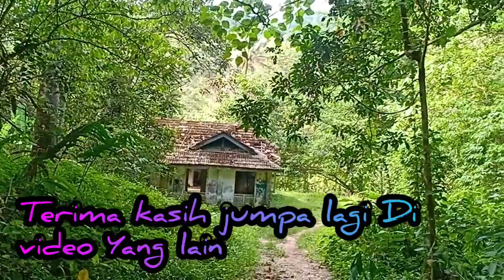Berjalan Di dalam balai polis lama gombak betul Ka balaipolislamagombak?Ada cerita&kisah tersendiri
Mari la Kita menghayati keindahan alam semulajadi Jaga la ia jangan Dirosakkan jangan Dicemar.

Lokasi Yang dikatakan haunted place untuk sesetengah orang tetapi tidak untuk sesetengah orang.

Nota: 01:42 objek berbentuk seperti keranda Masih menjadi tanda tanya.
Di kawasan berhampiran terdapat juga kawasan perkuburan.

Nota: kawasan ini dikatakan bekas tinggalan balai polis lama gombak tapi kebenaran Masih belum dapat dipastikan Dan dibuktikan Sama Ada ianya balai polis lama atau bukan.terdapat beberapa jalan cerita Dan sejarah Yang berbeza mengenai lokasi ini. Ada Yang mengatakan ianya bekas rumah pegawai British Yang menjaga rumah Pam Yang Ada Di sekitar daerah gombak suatu ketika dahulu Ada juga Yang mengatakan ianya rumah unit penyelidikan hutan Dan hidupan liar university Malaya.

Ada cerita Dan kisah disebaliknya.

pengembaraan Dan perjalanan dilakukan secara bersendirian.bukan tujuan mencari hantu atau syaitan tetapi lebih kepada menghayati detik dan peristiwa setiap perjalanan.mengenali sesuatu tempat Yang telah lama ditingalkan Dan mempunyai cerita serta sejarah tersendiri.walau bagaimana pun elemen seram, Misteri Dan mistik tetap ada.
Semoga Kita dijauhkan Dari perkara syirik Dan khurafat🦇